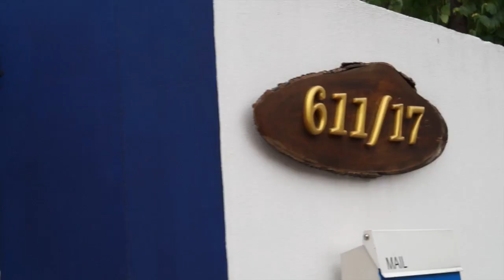วันวาน จนถึงวันนี้ 3 ปีผ่านไป กับความสำเร็จของไม้คิวแบรนด์ Ton Praram III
"แก๊บ อ้อมน้อย" นักสอยคิวมือสมัครเล่น รับหน้าที่พิธีกร สัมภาษณ์เปิดใจ "ต้น พระราม 3" เจ้าของร้านไม้คิวแนวอินดี้ ่แบรนด์ Ton Praram III ที่สร้างสรรค์งานไม้คิวด้วยใจรัก ยอมออกจากงานประจำเพื่อมาทำในสิ่งที่ตัวเองฝัน 3 ปี กับการเริ่มต้น ณ​ วันนี้ แม้จะต้องฟันฝ่าอุปสรรค แต่ก็ดันแบรนด์ไม้คิวของตัวเองขึ้นอยู่ในระดับแถวหน้าเมืองไทย และยังส่งออกไปสร้างชื่อเสียงให้เมืองไทยในการส่งออกไม้คิวไปสร้างชื่อยังหลายประเทศ แม้วันนี้จะไม่ได้ร่ำรวยเงินทอง มีรถเฟอร์รารี่ขับ แต่สิ่งที่มีเต็มเปี่ยมคือความสุขกับงานไม้คิวที่สร้างสรรค์ด้วยสองมือและมันสมองของตัวเอง...